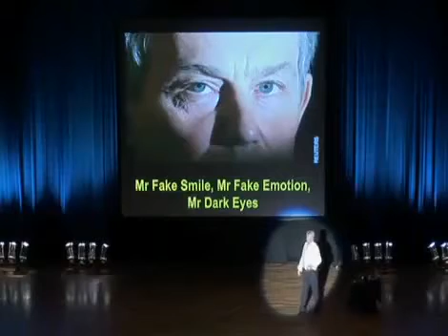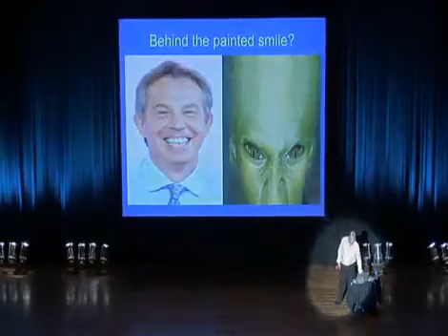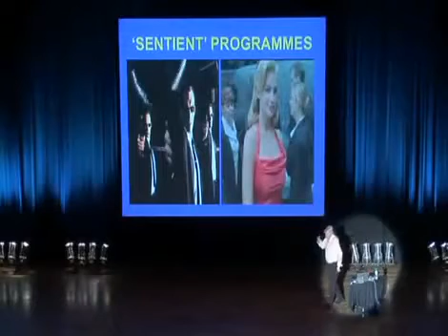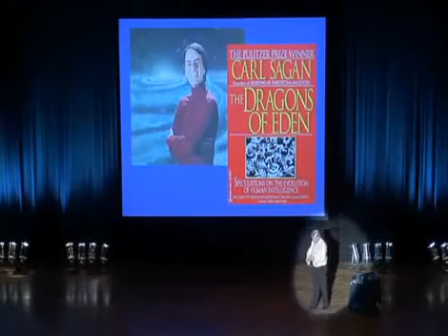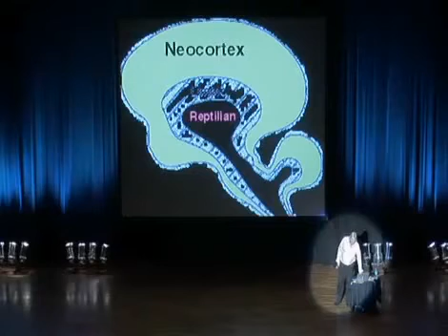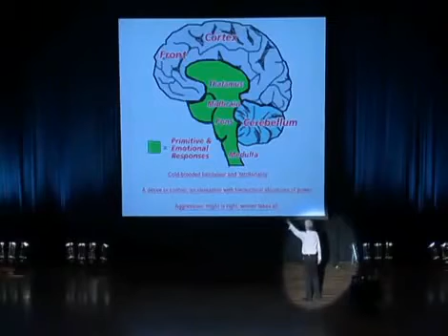Conspiracy. David Icke Headlines at the Melbourne Convention Centre, Australia, 11/4/09 24 of 46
Conspiracy. David Icke Headlines at the Melbourne Convention Centre, Australia, 11/4/09 01 of 46

A complete lecture by David Icke given at the Melbourne Convention Centre, Australia, April 11th, 2009. David explains the state of the World today. This David Icke youtube video can be watched seamlessly at our